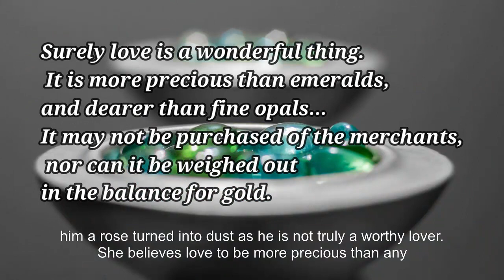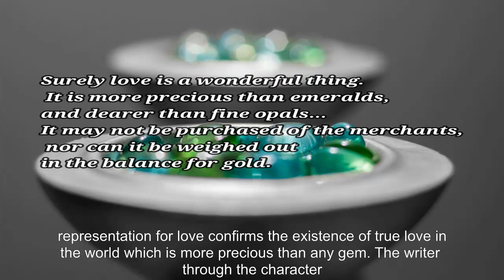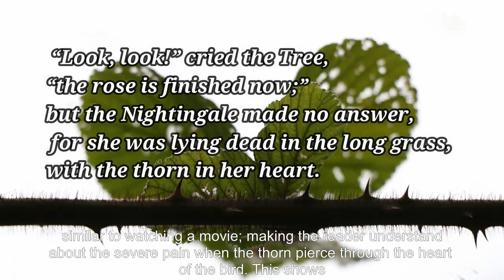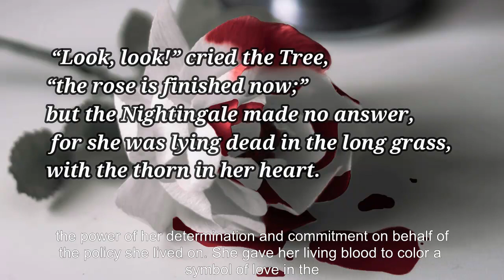The Nightingale in The Nightingale and the Rose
The character analysis of the little bird, Nightingale in the short story The Nightingale and the Rose by Oscar Wilde. The subtitled analysis with quotations. and search by the title.